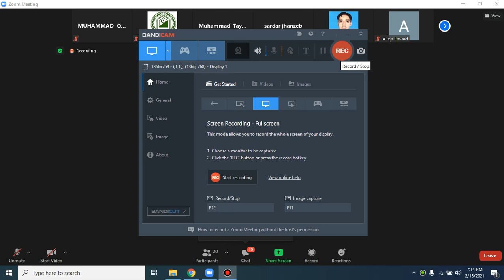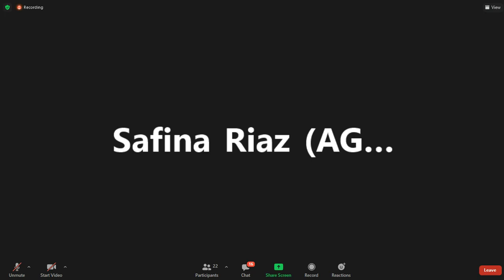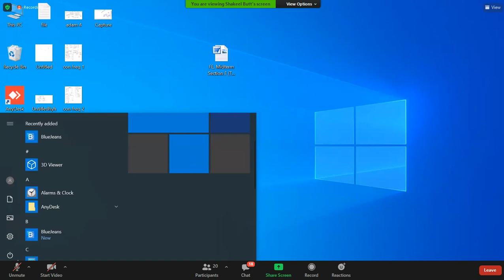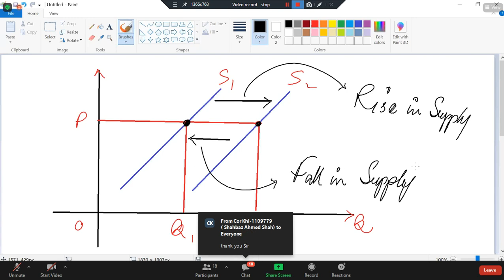Business Economics Lecture 3 | PIPFA